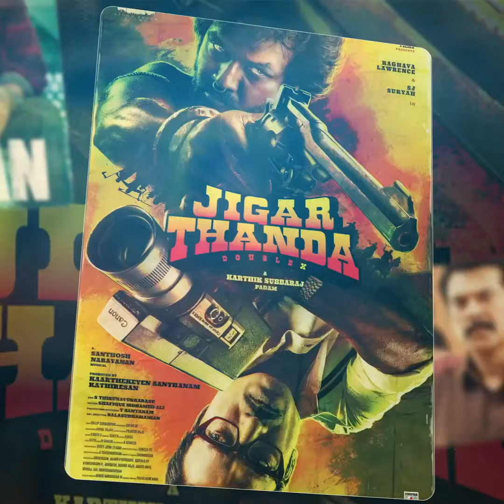ഫാൻസിനുള്ള പരിപ്പും വടയും ഈ സിനിമയിൽ ഇല്ല, പക്കാ ലിജോ പടം | Malaikottai Vaaliban | Mohanlal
ആദ്യ ഷോ മുതൽക്കേ ലിജോ-മോഹൻലാൽ ചിത്രം മലൈക്കോട്ടൈ വാലിബന് നേരെ നെഗറ്റീവ് റിവ്യൂകളുടെ പ്രവാഹമായിരുന്നു. എന്നാൽ മലയാള സിനിമാ ചരിത്രത്തിൽ തന്നെ അടയാളപ്പെടാൻ പോകുന്ന ധാരാളം പ്രത്യേകതകൾ ഉള്ള സിനിമയായി അധികം വൈകാതെ തന്നെ വാലിബൻ വാഴ്ത്തപ്പെടും